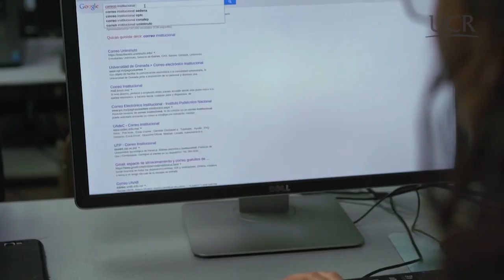Mejoramiento de la red informática de las Sedes y Recintos